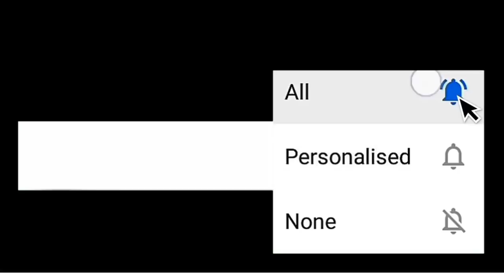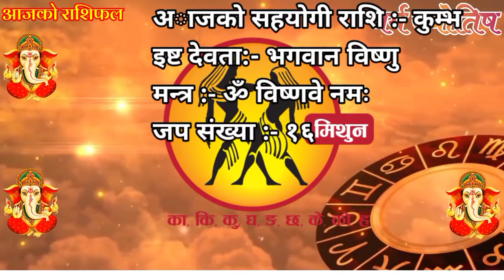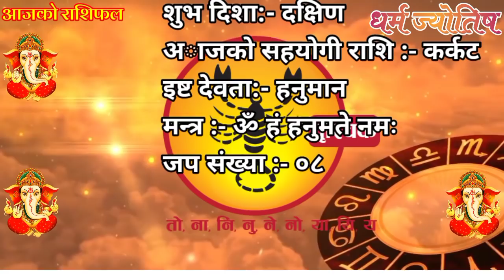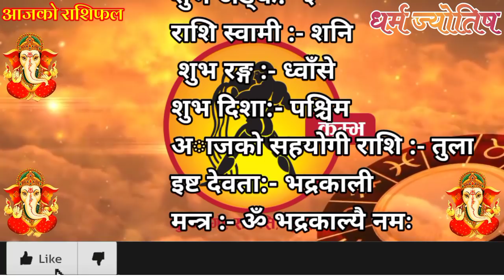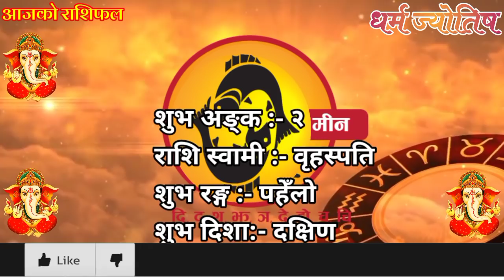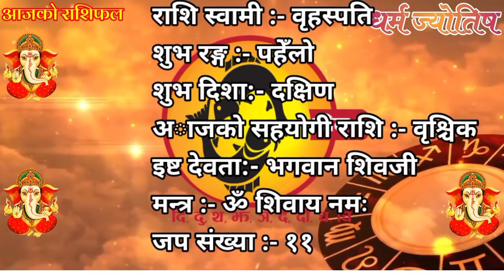Aajako Rashifal Bhadau 22 |Monday, Horoscope 7 September 2020| aajako rashiphal 2077| rashifal today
Aajako Rashifal || Aajako Rashifal Bhadra 22 || (2077 Bhadau 22 | September 7) | rashifal today | Dainik Rashifal | rashifal

Aajako Rashifal 2077 Bhadau 22 | Monday, 7 September 2020 | aajako rashifal 2077 | rashifal today

Aajako rashifal 2077 Bhadra 22 | Today's Horoscope 2020 September 7 | aajako rashifal in nepali

Aajako Rashifal 2077 Bhadra 22 | Monday, September 7 2020 | aajako rashifal | rashifal today

Aajako Rashifal 2077 Bhadau | Monday, September 7 2020 | aajako rashifal | rashifal today

Aajako Rashifal
Daily Rashifal
Dainik Rashifal

Aajako Rashifal 2077 Bhadau 22 | Today's Horoscope September 7 2020 | aajako rashifal | rashifal today | aajako rashifal in nepali | aajako rashifal today | aajako rashifal nepali ma

आजको राशिफल - २०७७ भदौ 22 गते || TODAY'S HOROSCOPE - September 7, 2020

आजको राशिफल - २०७७ bhadau २३ गते || TODAY'S HOROSCOPE - September 8, 2020

Aajako rashifal 2077 bhadra 23 | Today's Horoscope September 8 | aajako rashifal in nepali | today rashi | Dharma

Aajako rashifal 2077 Bhadau २२ | Today's Horoscope September 7 | aajako rashifal in nepali | today rashi | Dharma

Aajako Rashifal 7 September 2020 Wednesday | Daily Rashifal | Dainik Rashifal today horoscope | rashifal nepali | Dharma jyotish

आजको राशिफल
aajako rashifal
aajako rashiphal
(aajako rasifal)
aajako rasiphal
bhadau ko rasifal
Aajako rashifal bhadau 22
Aajako rasifal Bhadra 22